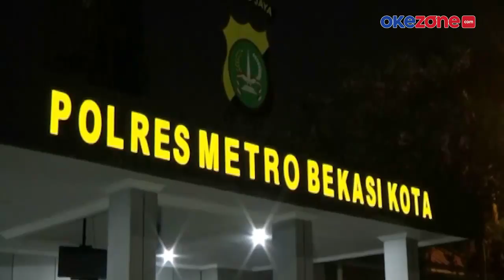Viral, Petugas Dishub Dikeroyok Anggota Ormas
Seorang petugas dinas perhubungan kota Bekasi, Jawa Barat dikeroyok anggota ormas. Pasca kejadian pihak Dishub dan korban sudah melaporkan kasus ini ke Polres Metro Bekasi, video selengkapnya di